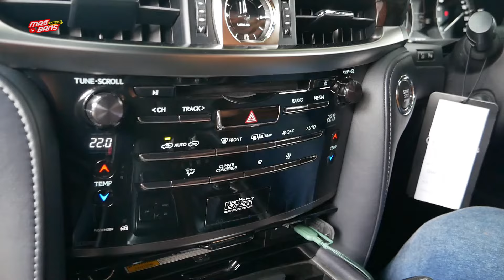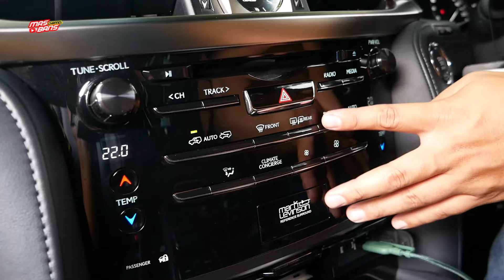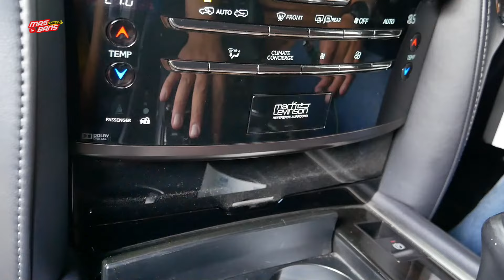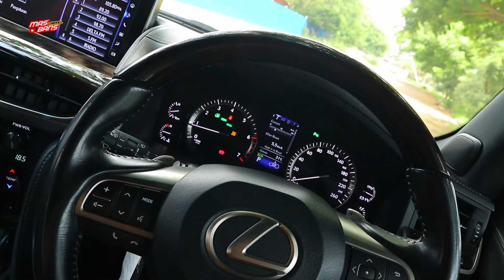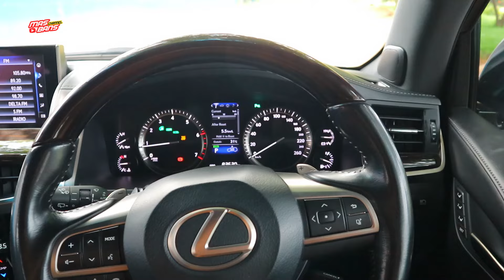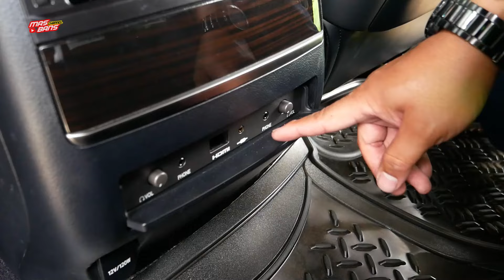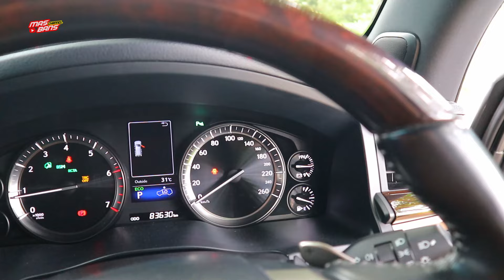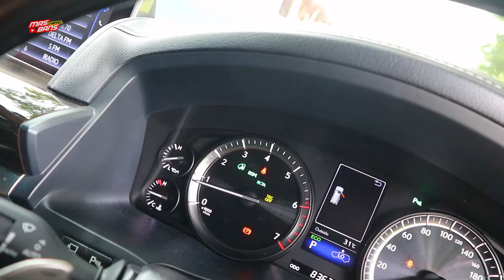SUV RAJANYA SULTAN, LEXUS LX 570 MEWAHNYA GAK ADA OBAT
Jika Berminat
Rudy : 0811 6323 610